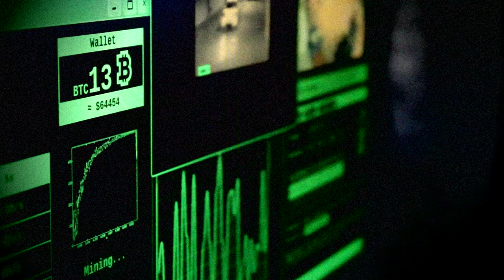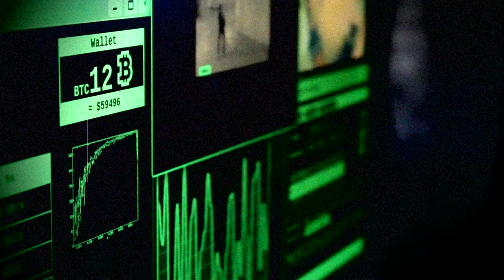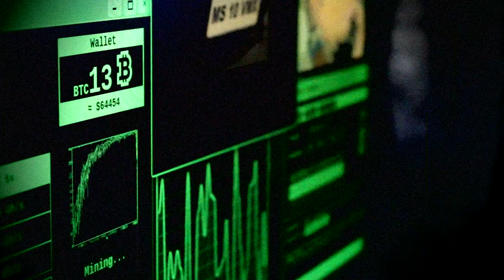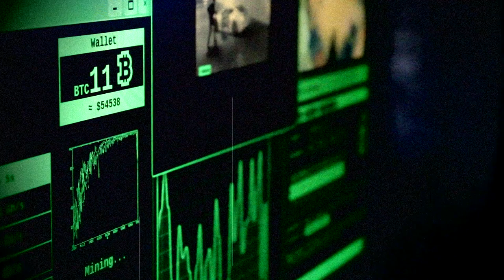Type it out and Scan Free Music LMMS